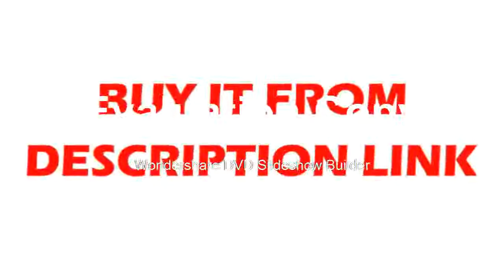Continuous zoom Binocular stereo microscope+Big Boom Stand Universal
Product On Aliexpress

Brand Name:EakinsMagnification Ratio:500X & UnderTheory:Stereo MicroscopeModel Number:B0745Material:AluminumFeatures:High DefinitionDrawtube:BINOCULAR